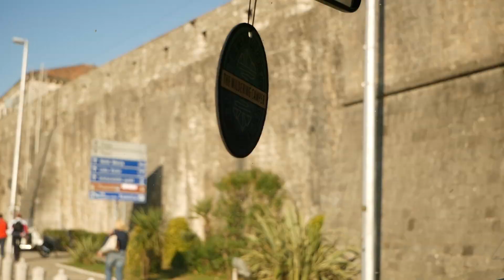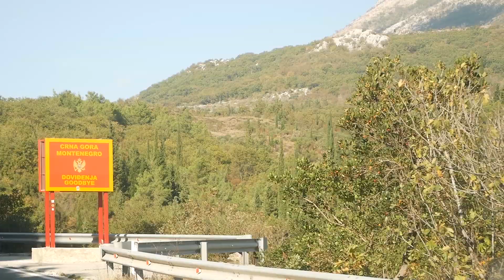Making our way through Montenegro - a lazy travel day | Ep. 62 (The Wildering Camper)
Slowly cruising through Montenegro towards Croatia - a typical lazy travel day. Enjoy x

Our Video Filming and Editing Essentials:

Filming Camera
Photography Camera
Editing Software

Any questions about the above, ask away in the comments below.
Cheers Team :)